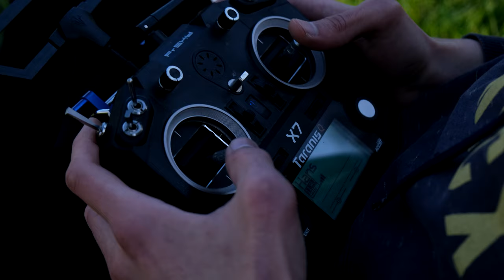FPV Freestyle | ready for summer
yo,
after a longer break I'm finally back with a new freestyle video.
and I tried out the FRY hack for the GoPro Session and can recommend it a lot
cya

Song: ODESZA - How Did I Get Here

Freestyle QUAD 1/2:
Frame: AstroX J5
FC: FlightOne Revolt OSD Lite
ESC: Hobbywing XRotor Micro 60A *
Motors: T-Motor BlackBird V2.0 1950KV *
VTX: ImmersionRC Tramp HV *
Antenna: Foxeer Lollipop Stubby *
RX: TBS Crossfire Nano
FPV-CAM: Foxeer Predator Mini w/ 1.8mm lens *
Props: T-Motor BlackBird T4943 *
Battery: CNHL Black Series 1100mAh 6S / OVONIC 1000mAh 6S
HD-Camera: Gopro Hero 5 Session

Cinematic QUAD:
Frame: B6FPV DBALL
FC: Holybro Kakute F7 Mini *
ESC: Tekko32 F3 45A Mini *
Motors: T-Motor F60 Pro IV 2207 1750KV *
VTX: TBS Unify Pro32 HV
Antenna: TrueRC Singularity
FPV-CAM: Foxeer Falkor Mini w/ 1.8mm lens *
Props: HQProp ETHIX S5
GPS: Beitian BN-220 *
HD-Camera: Gopro Hero 6 Black

Longrange QUAD:
Frame: iFlight XL7 V3
FC: Holybro Kakute F7 *
ESC: iFlight SucceX 60A V2 *
Motors: Racerstar AirA 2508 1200KV *
Antenna: TrueRC Singularity Long
RX: TBS Crossfire Diversity Nano RX with 2x Immortal T V2 Extended Antenna
FPV-CAM: Runcam Micro Eagle
Props: HQProp 7x4x3 *
Battery: 6S2P Li-Ion (Murata/Sony Konion US18650VTC6)
GPS: Beitian BN-880 *

TX: FrSky QX7 *
with M7 Hall Sensor Gimbals *
TX Module: TBS Crossfire TX with TBS Diamond Antenna

FPV-Setup:
Goggles: Fatshark HD3 *
Module: FuriousFPV True-D
Omni-Antenna: TrueRC Axii Long
Freestyle-Patch-Antenna: TBS 5G8 RHCP Patch (SMA)
Longrange-Patch-Antenna: TrueRC X2-Air

Software: Betaflight, Reelsteady Go, Sony Vegas Pro 16, Adobe After Effects